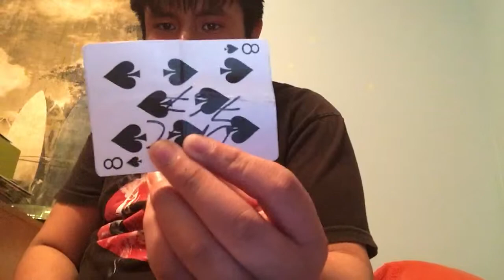SSS shin lim Big shout out to shin lim big inspiration to my magic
Shin lim you are amazing and this is to you my friends keep looking out new video coming soon